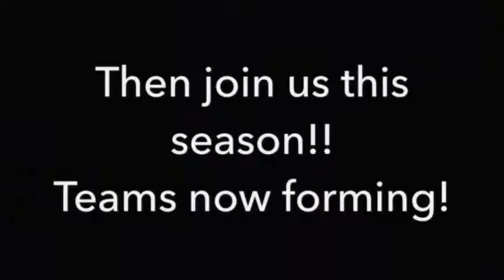ECI Commercial2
All Star Cheerleading Teams